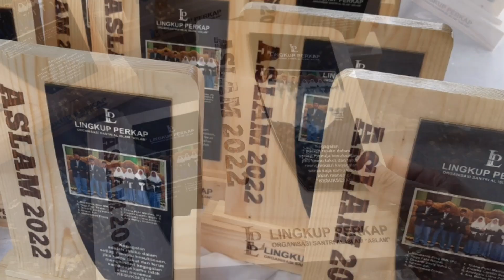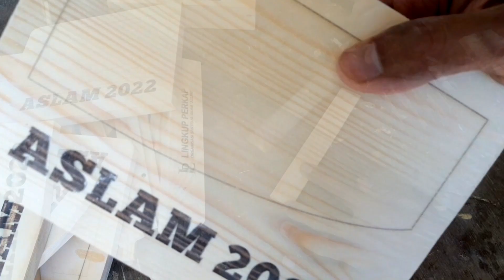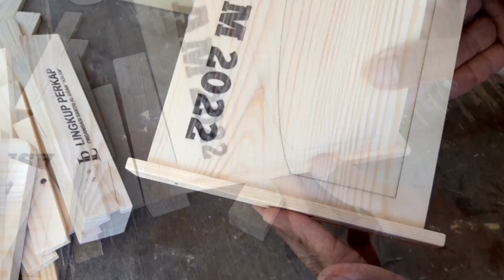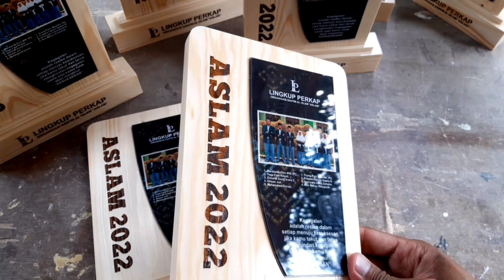Cara Membuat Vandel Kayu / Plakat Kayu | Vandel Kayu Kombinasi Akrilic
cara lengkap membuat vandel / plakat dari kayu jati belanda kombinasi akrilik